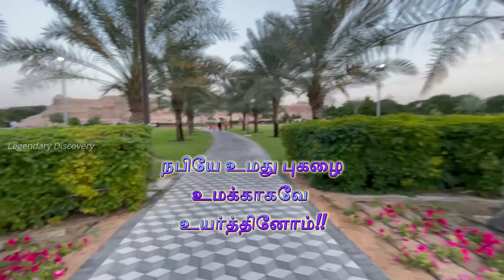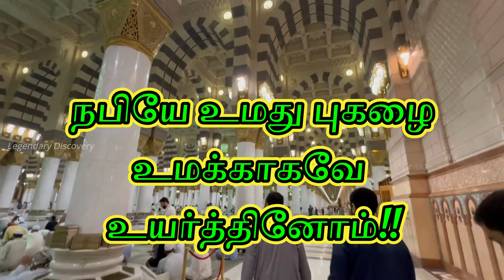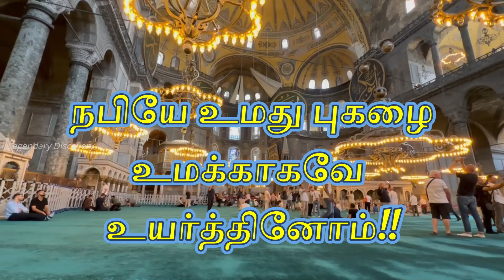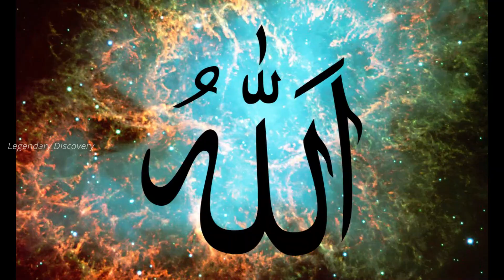நபியே உமது புகழை உமக்காகவே உயர்த்தினோம்!!